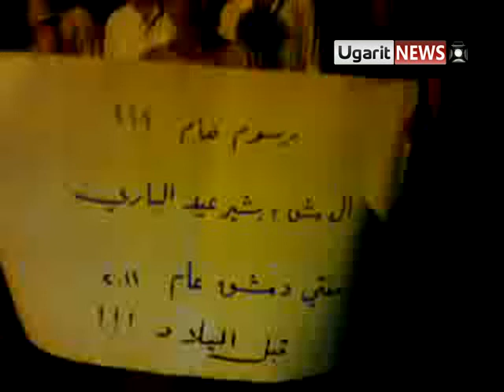30 8 Kafarzeta, Hama أوغاريت كفرزيتا حماة , مسائية أول يوم العيد